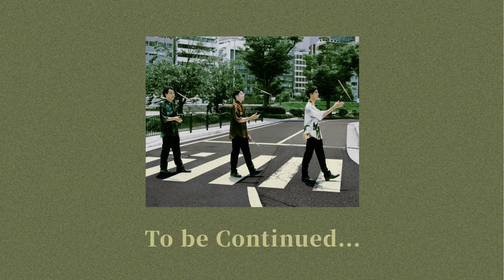【鼓樂】Debut Concert ダイジェスト後半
“Percussion Ensemble 鼓樂”により2022年9月9日に開催された初のコンサート、『Debut Concert』をダイジェストでお届けします！
生で見れなかったアナタのための動画です！
コチラはコンサート後半のダイジェスト映像です。ぜひ最後まで見てくださいね♪
プログラム構成や司会、様々な箇所に趣向を凝らせに凝らせた、本当に楽しめるコンサートです！
少しでも「鼓樂らしさ」が伝われば良いなと思います！

後半では聴いて楽しめる！だけじゃない、見て楽しめる！作品を揃えております！